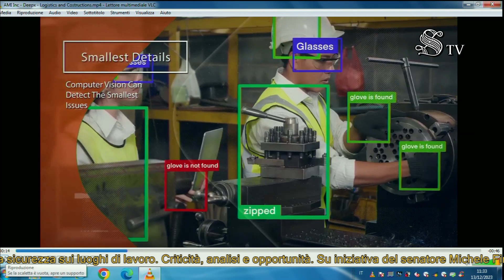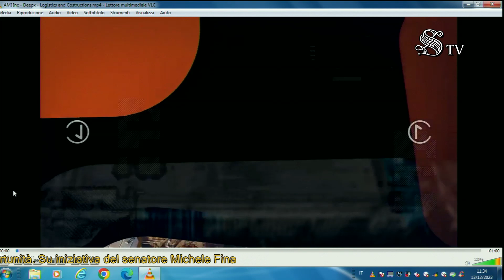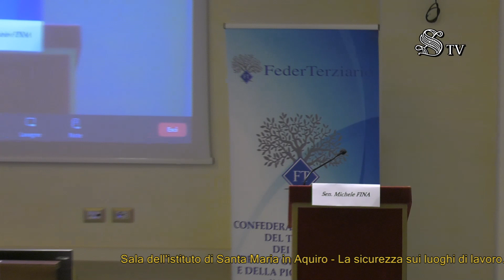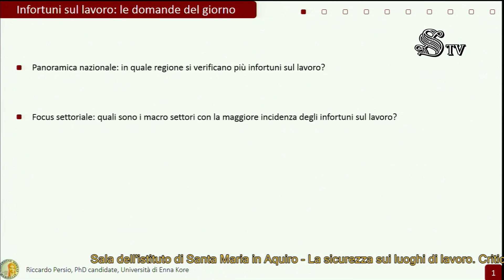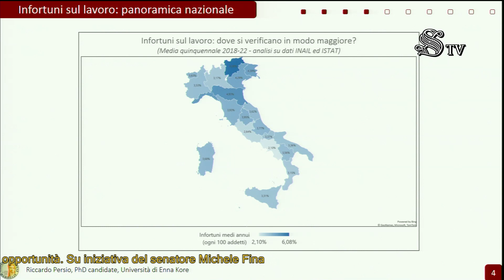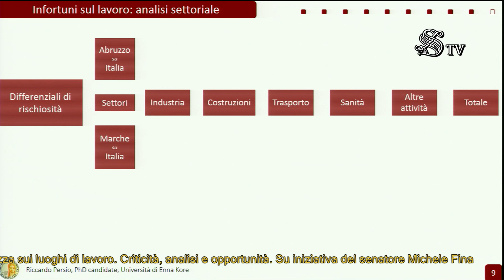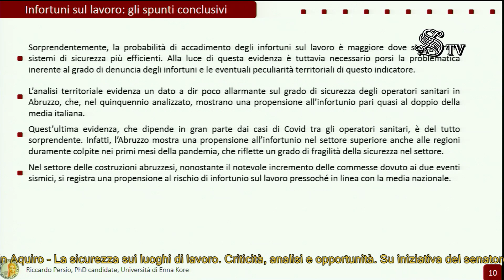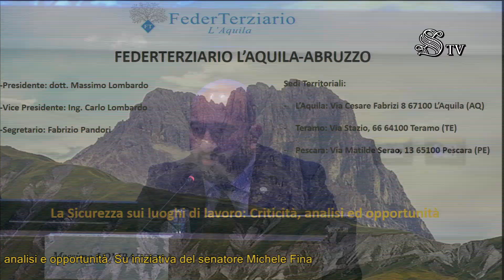La sicurezza sui luoghi di lavoro. Criticità, analisi e opportunità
La registrazione dell'Evento "La sicurezza sui luoghi di lavoro. Criticità, analisi e opportunità" tenutosi il 13 Dicembre 2023 a Roma, presso la Sala dell'Istituto di Santa Maria in Aquiro del Senato, su iniziativa del Senatore Michele Fina.